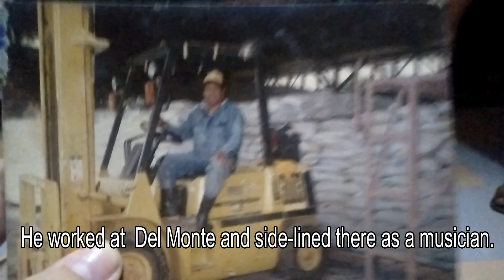Short vid clip tribute to Papa for his death anniv…|| MARISSA THOMPSON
Maraming, maraming, Salamat Papa sa lahat, lahat. Mahal na mahal namin kayo ni mama. Thank you guys for watching. Much love!!